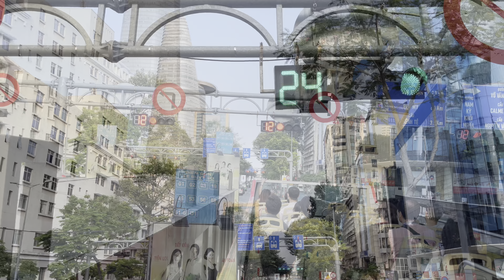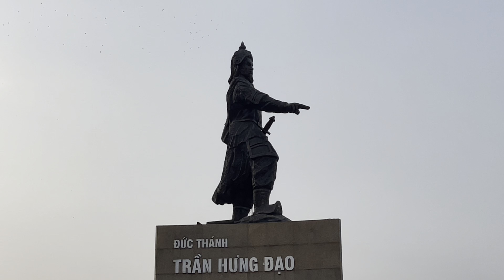在越南胡志明市乘坐观光巴士，一次览尽西贡风光